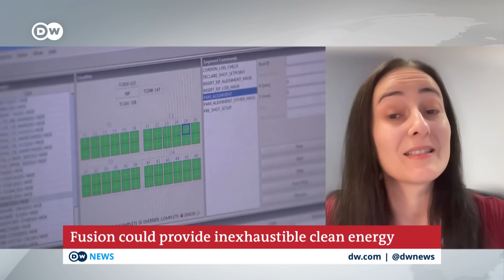Breakthrough in nuclear fusion raises hopes for unlimited clean energy source | DW News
The US Department of Energy announced a major breakthrough in nuclear fusion technology on Tuesday. Scientists at the California-based Lawrence Livermore National Laboratory's National Ignition Facility (NIF) successfully generated a "net energy gain" using nuclear fusion in a lab for the first time.
"This is a landmark achievement for the researchers and staff at the National Ignition Facility who have dedicated their careers to seeing fusion ignition become a reality, and this milestone will undoubtedly spark even more discovery,” said US Secretary of Energy Jennifer M. Granholm.
For decades, scientists have pumped more energy into experimental fusion reactors than the total new energy created in the process. This setback has made nuclear fission — not fusion — the default preference in the pursuit of limitless, zero-carbon power, despite its health and safety risks.
On December 5, 2022, NIF scientists conducted the first controlled fusion experiment in history in which more energy was produced from fusion than the laser energy used to drive it.